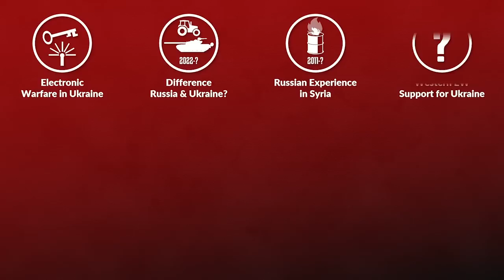Lessons from Ukraine: Why Electronic Warfare matters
The Russian Armed Forces had experience with Electronic Warfare (EW) and also quite a lot of equipment, yet in Ukraine they ran into various troubles and many of their EW operations failed, why was this the case?  To cover this, I talked with Thomas Withington an expert in Electronic Warfare (EW). We look at the differences between Ukrainian and Russian EW operations. Why drones could fall out of the sky. EW Support operations, why it is so hard to "sell" EW and understanding EW. Finally, we touch a bit on hybrid warfare.

» SOURCES «

00:00 Intro
00:56 Difference between Ukraine & Russia
07:21 Drone fell out of the sky? How could this be done?
12:18 EW Support for Ukraine
16:17 Selling EW & Understanding EW
24:27 Hybrid Warfare